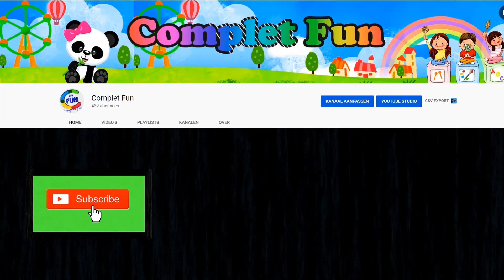SONIC ⚡️Top MEJORES MOMENTOS de SONIC LA PELÍCULA🎬 Sonic vs Eggman Movie👦🏻 Video KIDS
Mira este video te va gustar :D SONIC⚡️Top MEJORES MOMENTOS de SONIC LA PELÍCULA🎬 Sonic vs Eggman Movie👦🏻 Video for KIDS | Complet Fun

🎵 Tambien deseo invitarles a mi otro canal de Youtube dirigido a adultos. El tema es colorear MANDALAS con musica relajante y videos de la naturaleza con sonidos tranquilizantes. Mi otro canal se llama "ColorGo Art"